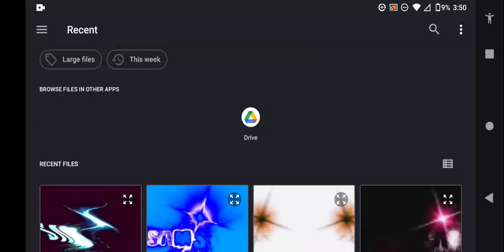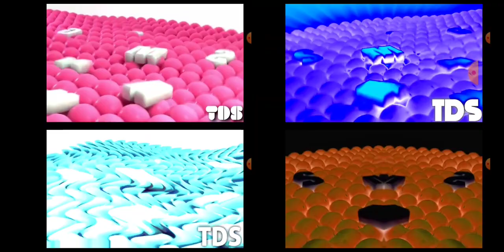Samsung Logo History Quadparison 43